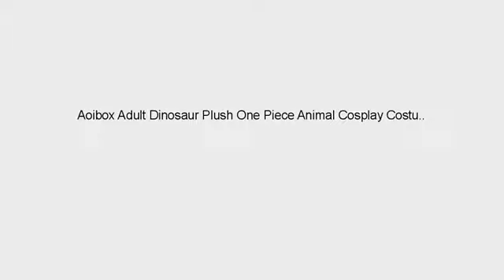Amazon BEST SELLER Halloween Costume Reviews! Aoibox Adult Dinosaur Plush One Piece Animal Cospla..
S(155-162cm/5-5.3ft/under132lb) M(163-172cm/5.3-5.6ft/under198lb) L(173-181cm/5.6-5.9ft/under220lb) XL(181-190cm/5.9-6.3ft/under275lb) These plush adorable and eye-catching costumes will keep you warm during those cold winter months Such a cozy bodysuit will be a hit at any party,cosplay event,or pajama sleepover The loose fit is comfortable and won't restrict your movements,giving you the freedom to sleep,dance or perform as you please Durable and cozy fleece material,breathable,fun,ultra soft with a smooth hand finish,fit loose and comfy

Amazon's Best Sellers are here!!  Listen to the reviews and see the product pictures.